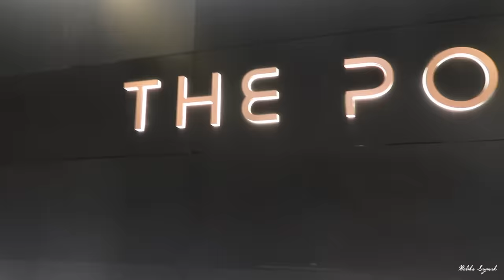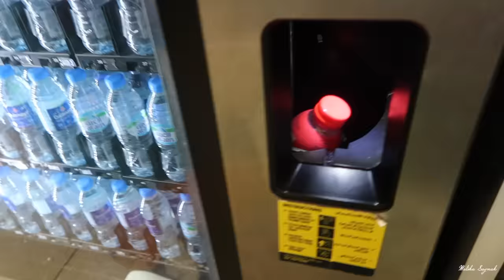APPARTEMENT GEKOCHT IN DUBAI || VLOG # MALIKA SAYMAK